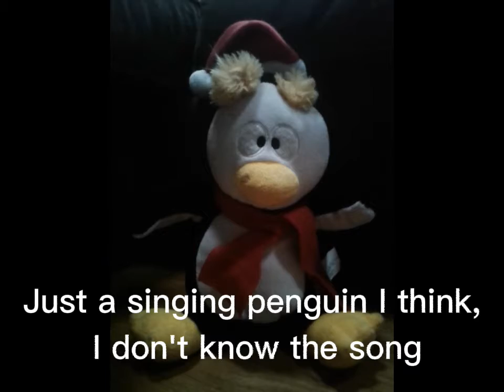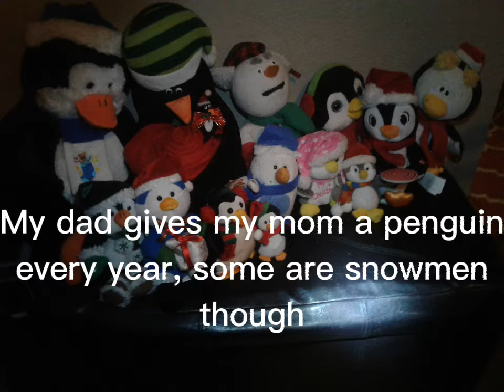My Christmas decorations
I took a few pictures from around my house of what our decorations look like this year